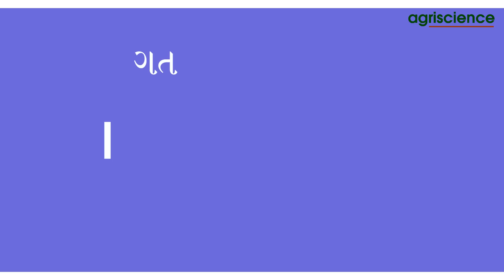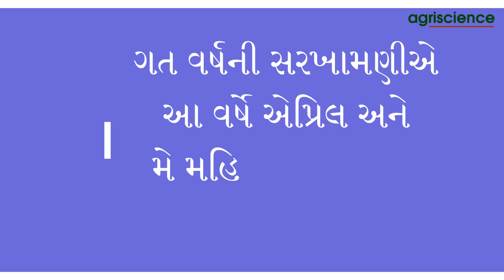કપાસમાં અકલ્પનિય મંદી | Cotton | Kapas | Agriscience